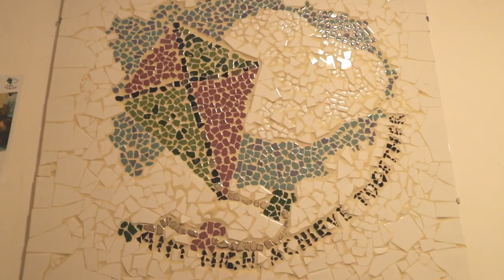Silkmore Primary School Promotional Film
Silkmore Primary Academy in Stafford. a School Promotional including drone shots.